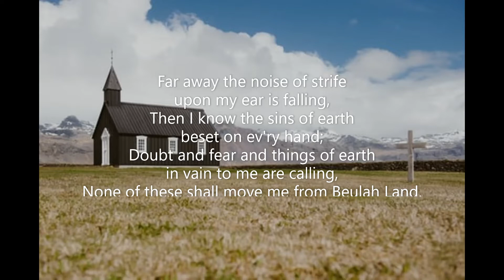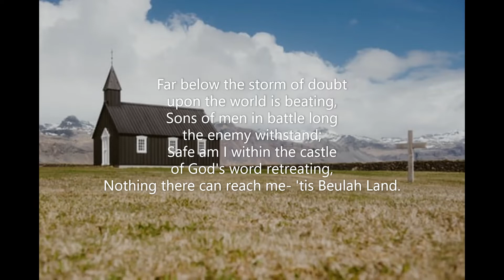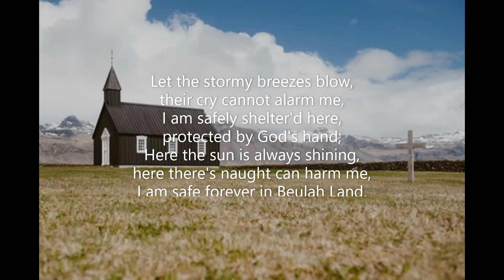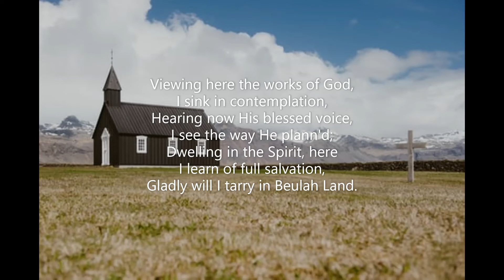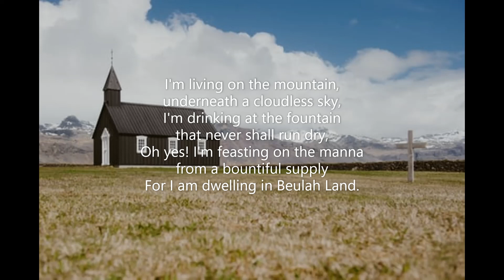Dwelling In Beulah Land (#129 Seth Parker's Hymnal 1931) C Austin Miles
Piano track for Hymn #129 'Dwelling in Beulah Land' from 'Seth Parker's Hymnal' (1931). Words & Music: C Austin Miles  Key of B flat  Recorded November 2022. Piano: Robert Aszmies